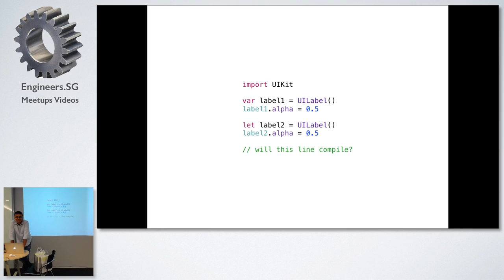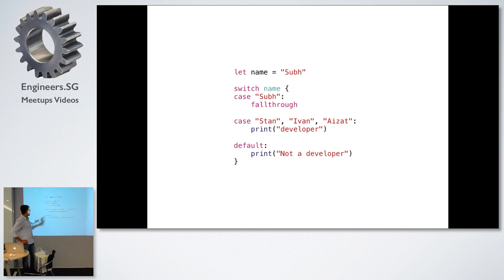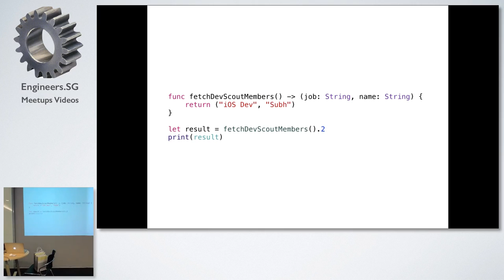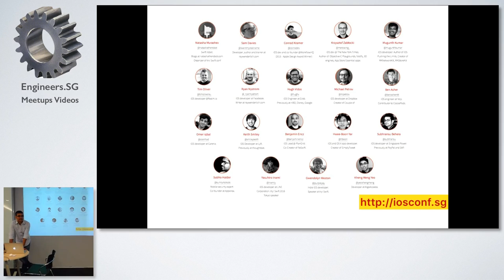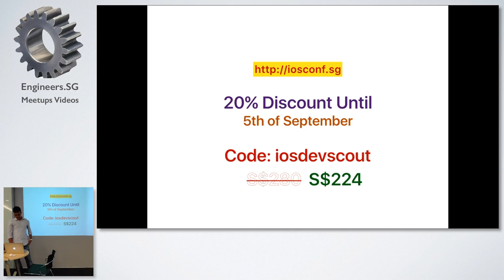Swift Quiz and iOS Conf details - iOS Dev Scout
Speaker: Subhransu Behera